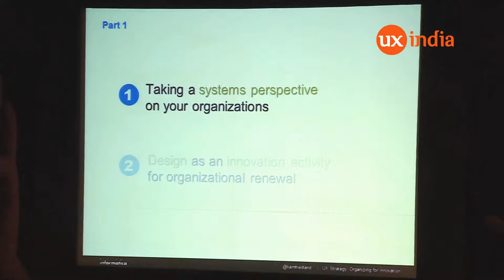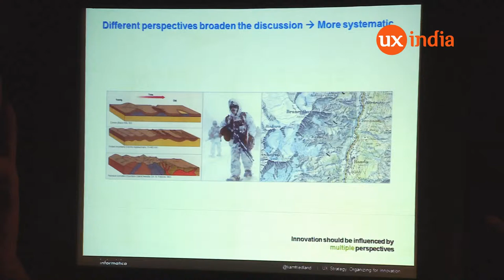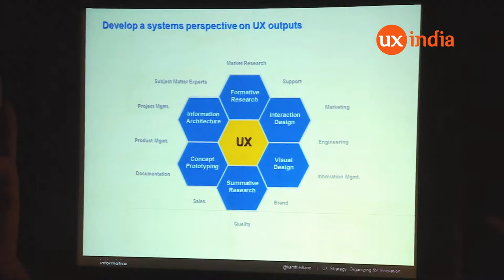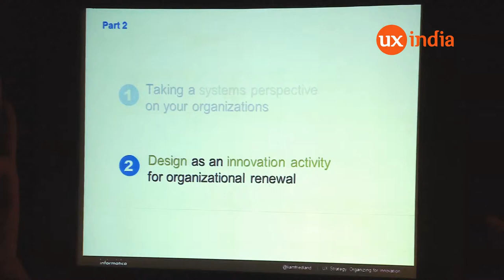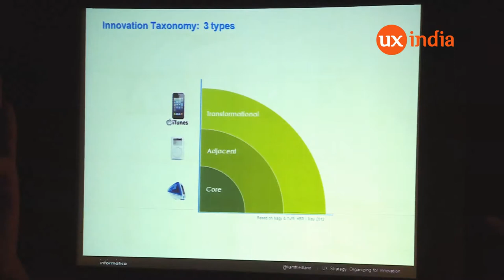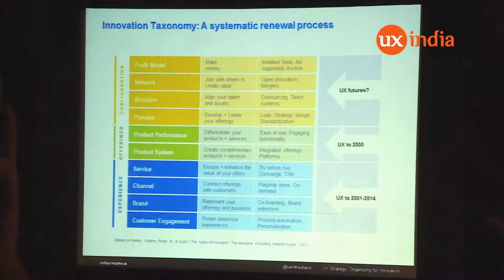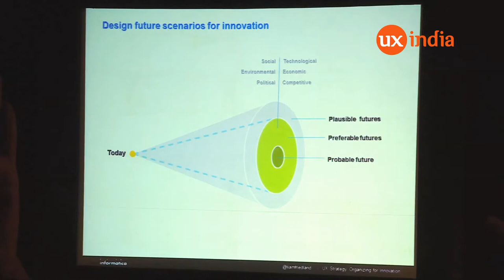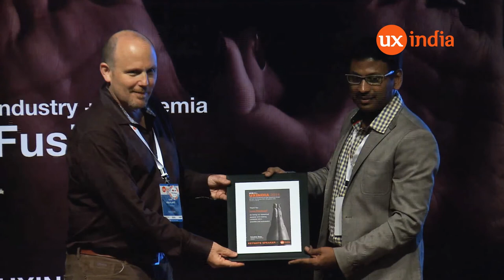Liam Friedland at UXINDIA 2014 : UX Strategy: Organizing For Innovation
Understanding systems behaviour is an essential part of any UX strategist’s toolkit. In this talk, I will introduce systems-thinking concepts that are of practical use to UX strategists in their day-to-day planning, organizing, and influencing. I discuss businesses as systems, or holoarchies, and introduce some simple, yet powerful tools for analyzing organizational stakeholders and creating influencing strategies. Finally, I present UX itself as a meme for driving organizational renewal through innovation.

 Please join me to learn how to transition from being an impotent, passive, holon subordinate to a regime-altering butterfly.